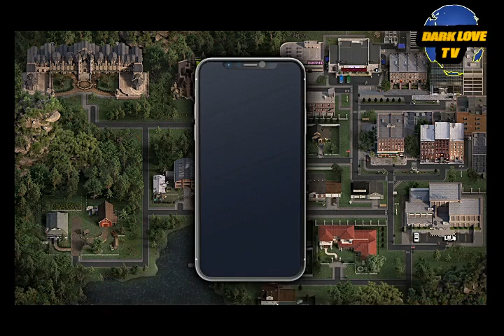The Genesis Order V65031 Walkthrough:Madalyn & Andrea Scene😍, Heather KPage,Chest Key,Flamethrower👍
Hi my friends !!!
New video for you !!!The Genesis Order V65031 Walkthrough:Madalyn & Andrea Scene😍, Heather KPage,Chest Key,Flamethrower👍

Good videos everyone

Chapters
0:00 Intro
0:23 Home With Judy & Girls
1:37 Meet Andrea At The Police Station
2:45 Go To Church
4:15 Meet Carol & Chloe
5:08 Go to the Church Basement
5:20 Cellar Box Key Half 1
6:00 Andrea Outside Church
7:10 Kimberly Call's
7:35 Compressor
8:05 FlameThrower Recipe
8:32 Siphon
8:45 Basic Container
8:50 Gasoline
9:00 Craft FlameThrower
9:20 Go To Church
9:43 Cellar Box Key Half 2
9:47 Demon Feather
10:00 Go To Shop
10:10 Glue
10:17 Cellar Box Key
10:52 P*rn Magazines
11:24 Gold Idol
12:17 Searh Hannah In The Forest
12:38 Demon Fang
13:17 Heather Phone Number
13:25 Crucifix
13:31 Demon Horn
13:43 Go to the Mansion
15:45 Open Rift
16:54 Demon Fang
17:05 Demon Horn
17:15 Demon Feather
17:59 Chest Key
18:34 KPage Heather
19:11 Photo Heather
19:13 Heather Outfit
19:20 Heather Profile upgrade
19:32 Home Renovations
19:49 Holy Water
20:05 Silver Statue
20:20 Call Heather
21:29 End of Update(sub&like😘👍)